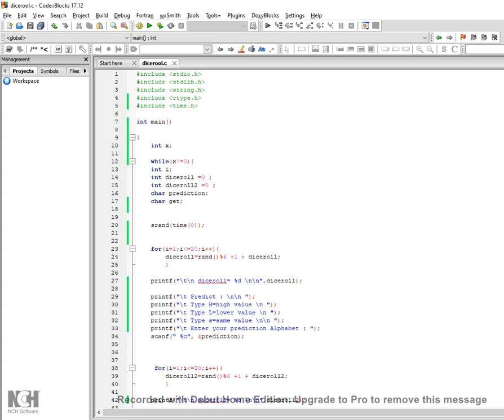Making DIce game more complicated